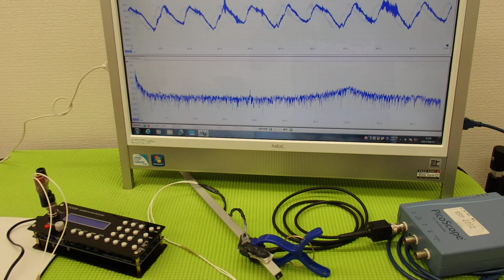音圧測定装置：超音波テスター ultrasonic-labo